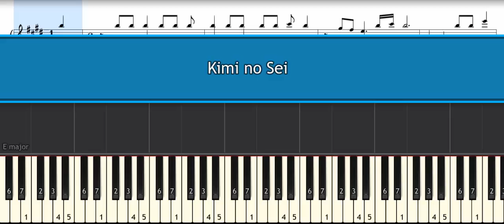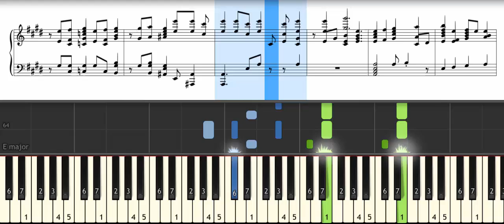kimi no sei - seishun buta yarou wa bunny girl senpai no yume wo minai– [with sheet music]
kimi no sei - seishun buta yarou wa bunny girl senpai no yume wo minai– synthesia piano [with sheet music]
kimi no sei - seishun buta yarou wa bunny girl senpai no yume wo minai– synthesia
kimi no sei - seishun buta yarou wa bunny girl senpai no yume wo minai